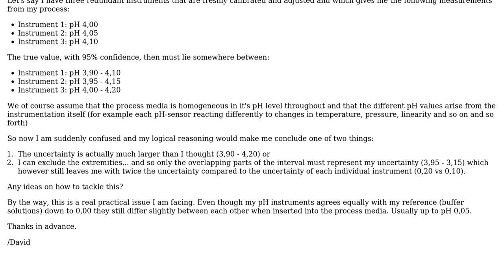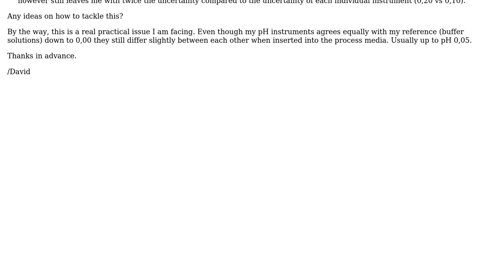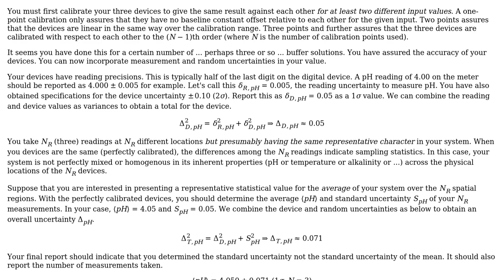Engineering: Combined uncertainty of two different measurements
With thanks & praise to God, and with thanks to the many people who have made this project possible! | Content (except music & images) licensed under CC BY-SA | Music | Images & others | With thanks to user Jeffrey J Weimer user Fred user David and the Stack Exchange Network Trademarks are property of their respective owners. You are responsible for your own actions.